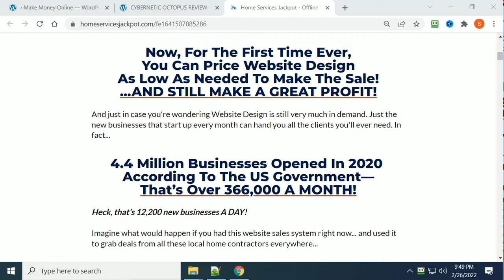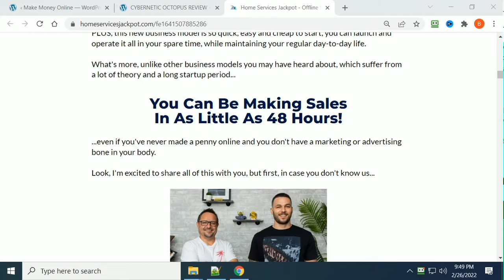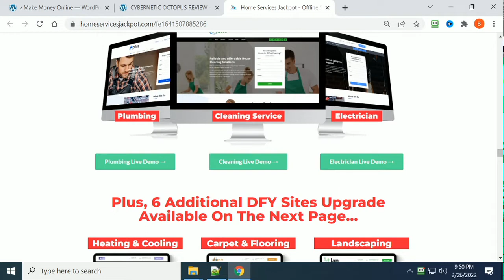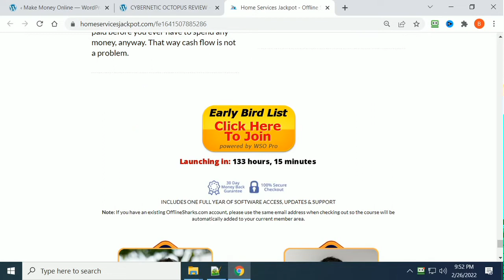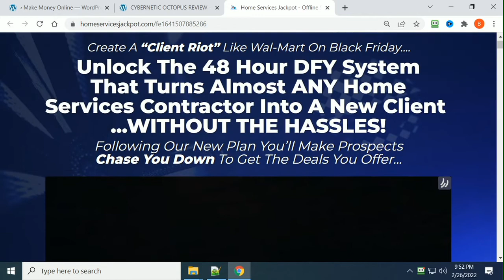HOME SERVICES JACKPOT REVIEW $12,987 BONUS HOME SERVICES JACKPOT DEMO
HOME SERVICES JACKPOT REVIEW Unlock The 48 Hour DFY System That Turns Almost ANY Home Services Contractor Into A New Client WITHOUT THE HASSLES!

00:00 HOME SERVICES JACKPOT
01:23 HOME SERVICES JACKPOT REVIEW
03:23 HOME SERVICES JACKPOT REVIEW AND DEMO
05:23 HOME SERVICES JACKPOT REVIEWS

HOME SERVICES JACKPOT
HOME SERVICES JACKPOT REVIEW
HOME SERVICES JACKPOT REVIEW AND DEMO
HOME SERVICES JACKPOT REVIEWS